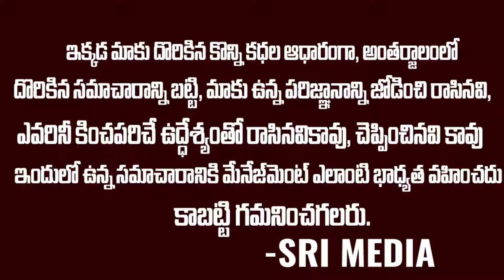ఇద్దరి మధ్య పచ్చగడ్డి వేస్తే భగ్గుమనే గొడవలు ఎందుకు..? kesineni brothers | Sri Media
WATCH : ఇద్దరి మధ్య పచ్చగడ్డి వేస్తే భగ్గుమనే గొడవలు ఎందుకు..? kesineni brothers | Sri Media